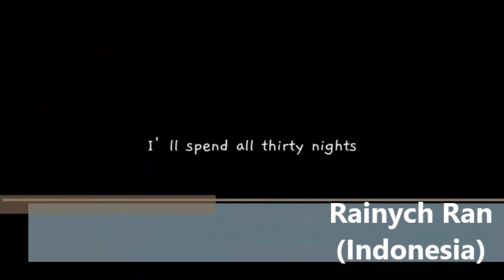Who Sang It Better: Gurenge - Lisa (Demon Slayer / Kimetsu No Yaiba)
Get your equipment here :

Camera Canon 80d

Shure headphones

Memory card

Camera canon m50

Microphone - SL600 Microphone

Ring light

Keyboard Casio CTK 4200

Display HP 27es

FAIR USE, Title 17, US Code (Sections 107-118 of the copyright law): All media in this video is used for purpose of make a review & commentary under terms of fair use.